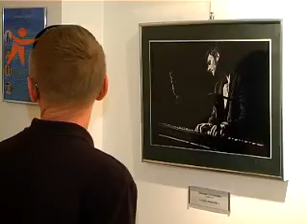News Sfera 140922